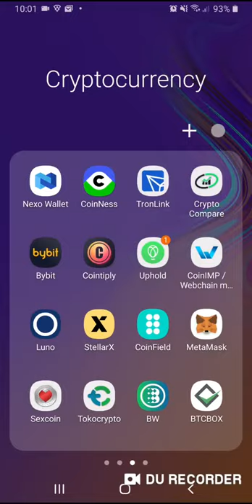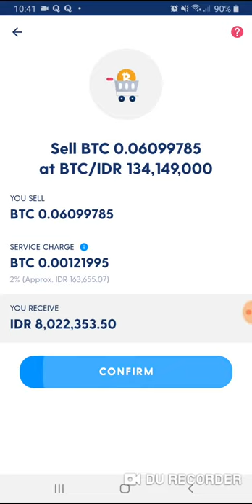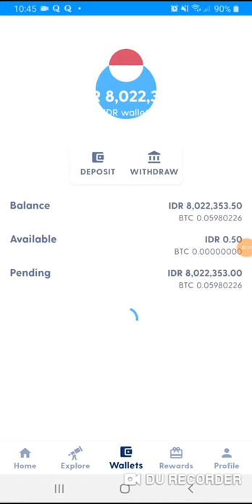Luno Remittance: Transfer BTC then Exchange to IDR then Withdraw to Bank Central Asia (BCA)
Enter this code "S24B5E" when installing Luno to get 25000 IDR welcome bonus. Then make a transaction over 500000 IDR to claim your bonus.

00:00 0 deposit fee for other than BTC
00:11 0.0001 BTC deposit fee
00:21 Send BTC from Exodus to Luno
01:16 Exchange BTC to IDR
01:36 Add bank account
02:02 Request IDR withdrawal to BCA
02:38 Withdrawal successful with 6500 IDR fee but took 3 days